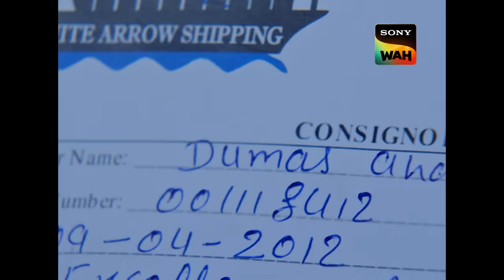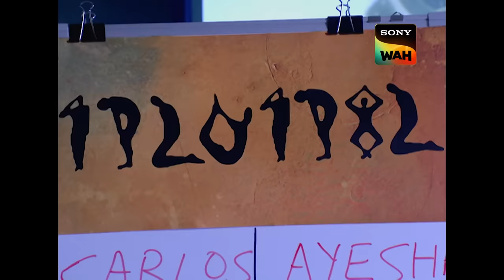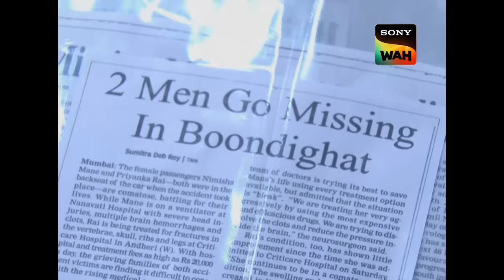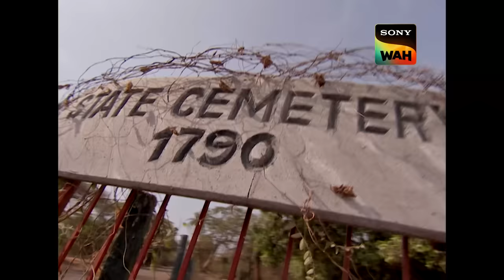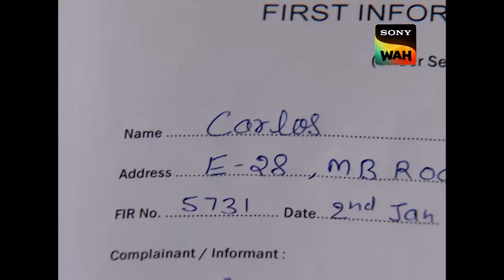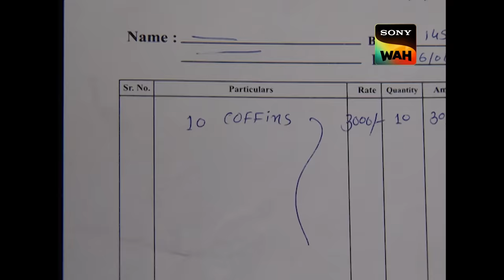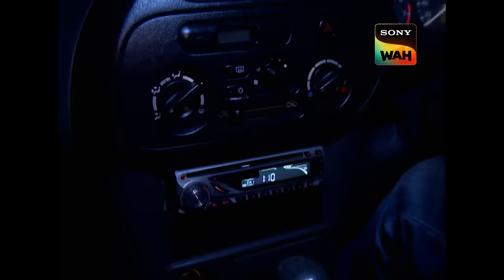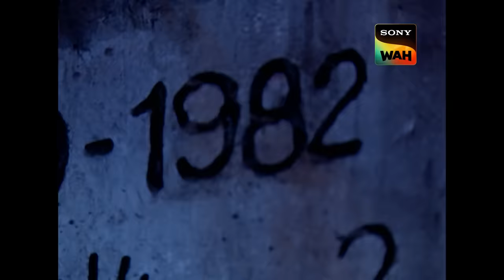Boondighat में CID हुआ चौकन्ना | सी.आई.डी | 5 Sept 2023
Two sets of accidents where the victims are murdered under strange circumstances.A truck driver and woman driving back alone at night. The CID team finds out that both murders happened in a place named Boondighat where people either disappear or get killed. CID decides to venture into Boondighat to find out the truth. Watch now to find out.